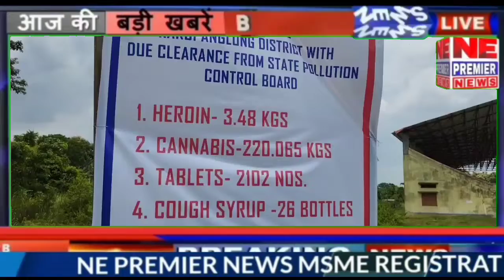NE Premier News 30 July22 ডিফু ৰ চুতীয়া নালাত ২কোটি ৭২ লাখ ৯০হাজাৰ টকা মূল্যৰ ড্ৰাগছ দহন